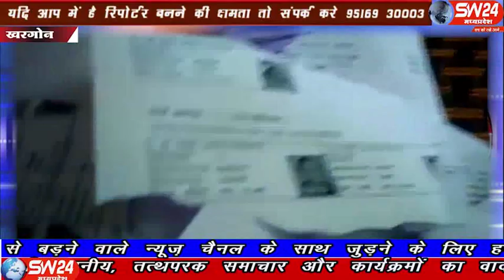sw24news kharogne, 23.11.2019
खरगोन जिले की ग्राम पंचायत कुंडिया के सचिव की रिपोर्ट पर गोगावां पुलिस ने छोटी ठिबगाव नीवासी दो लोगों पर शासकीय कार्य में बाधा पहुंचाने की धाराओ में एफआईआर लिखते हुए मुकदमा कायम किया खरगोन से अजय तिवारी की रिर्पोट#sw24news